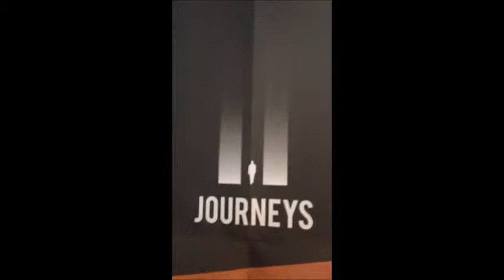BDTC 'TRACKS' SPONSOR VIDEO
I apologise for the quality of the filming and of myself! I am not a public speaker and I hope I have convered everything you need to know.